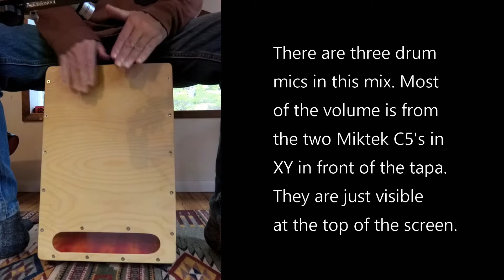Cajon in Stereo - Prettiest Little Girl in the County O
To me a cajon is a stereo instrument. Your hands play about the same distance apart as are your ears. I've been trying to capture the sound I was hearing as I played and a single microphone was not getting it. I think this setup is easy to use and captures it well. But all cajons are different, music and venues have different needs.
Although there are no effects on the individual drum tracts, there is a mid-side with vary-mu mastering patch on the master bus.

This is Firebox Cajon #7 which I built in 2015. The sides, top and bottom are Doug fir AC plywood, 3/4 inch. The back is lexan. The tapa is birch plywood.

Recorded on a Motu Traveller MKII pre-amps ADAT'ed to Focusrite Scarlett 18i8 to Reason 9.2